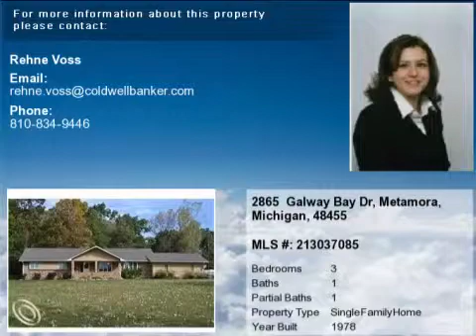Real estate for sale in Metamora Michigan - MLS# 213037085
2865  Galway Bay Dr
Metamora Michigan 48455
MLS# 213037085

Sprawling partial brick ranch w/access to Lake Lapeer.  Beautiful view from the front porch of the lake. Large lot w/privacy &amp; treed in the backyard. 3 car attached garage to store your lake toys. Open floor plan between bright kitchen &amp; dining room. Kitchen has gas fireplace for cozy family dinners. New upadated bath w/ granite. Master w/ wic.  Full basement sectioned off &amp; ready for you to finish. 1st floor laundry. Newly painted exterior &amp; gutters.